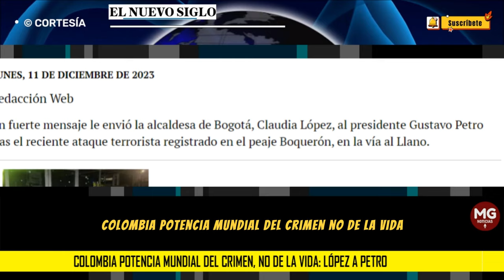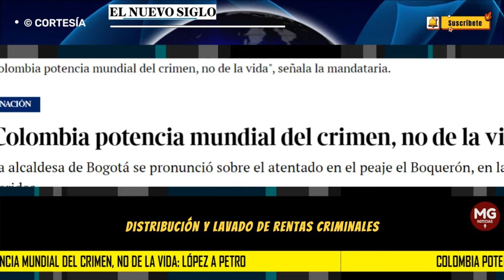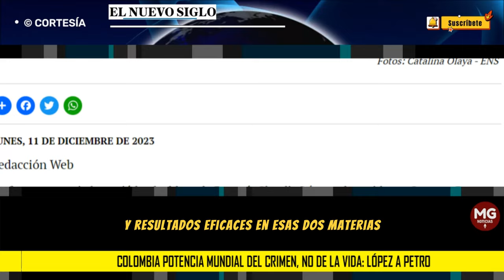FUERTE MENSAJE DE CLAUDIA LÓPEZ A PETRO 📢 "Colombia potencia mundial del crimen, no de la vida"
"Ciudadanos y autoridades locales y regionales de todo el país le exigimos al Presidente seriedad, conducción estratégica y coherente de las instituciones de seguridad y justicia, y resultados eficaces en esas dos materias, porque lo que estamos viviendo dolorosamente es una Colombia potencia mundial del crimen, no de la vida", señala la mandataria.